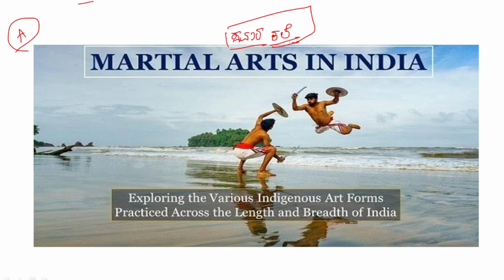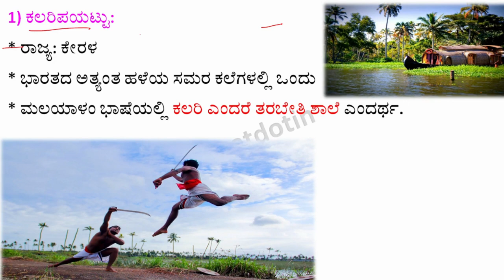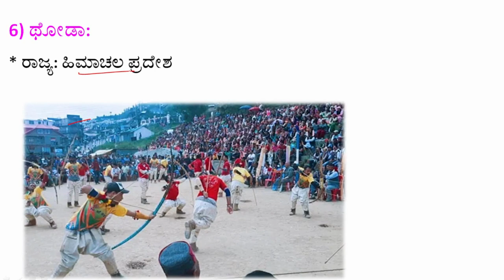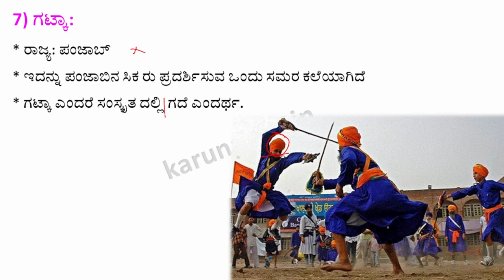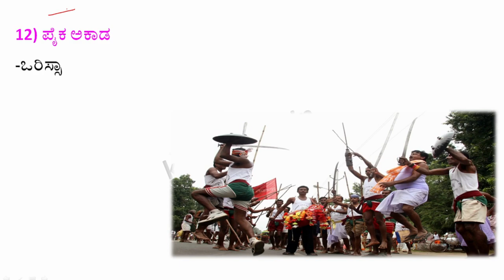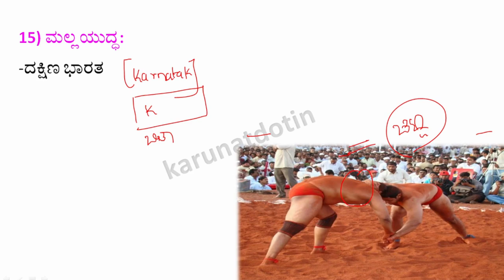ಭಾರತದಸಮರಕಲೆಗಳು indian martial Arts Karunat#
karunatdotin panchaytdevelopmentofficer Karnataka RDPR#Rural# Development#Grama#Swaraj#Karnataka#Panchayt#developments#Grampanchayat#Secretory#MGNREGA#Panchayat#Amendments#Swacch#Bharat#PanchayatKannada#PanchayatMCQ#LocalGovernment#Grampanchayat#Talukpanchayat#Zillapanchayat#Assistantcommissior#ChiefExcutiveofficer#PanchayatElection#Gramsabha#Panchayatnewschemes#PanchayatStaff#panchayatbudget#karnatakagramswaraj1993